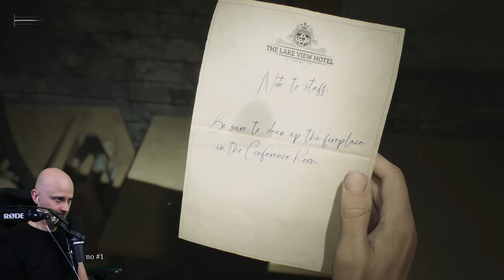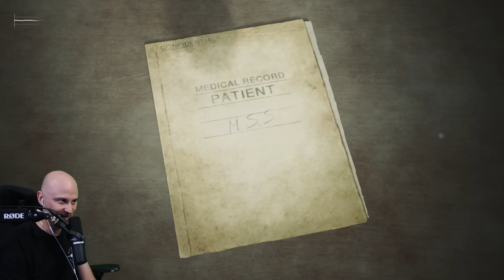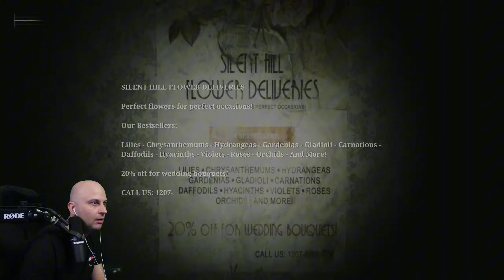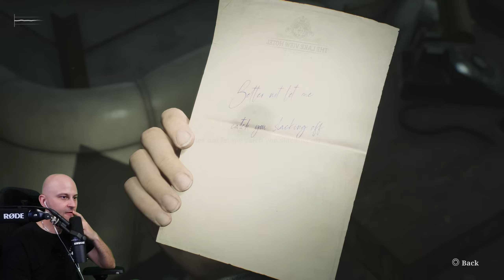SILENT HILL 2 REMAKE / BOIŅA VIESNĪCĀ! (PS5) #16